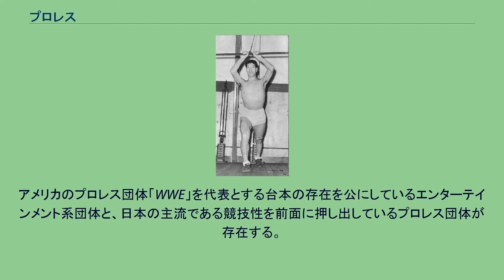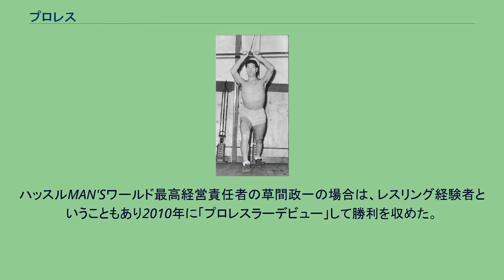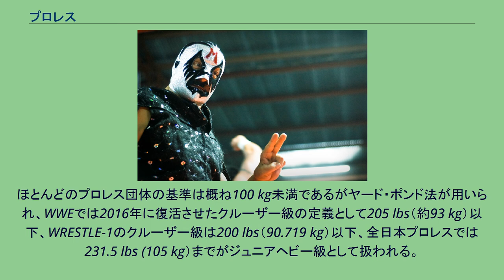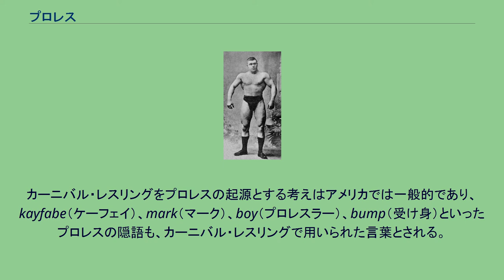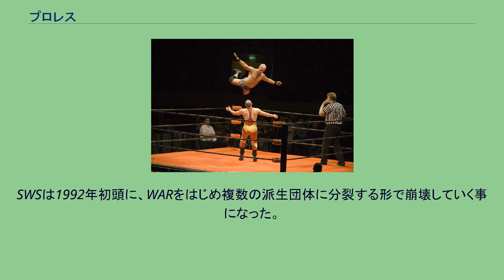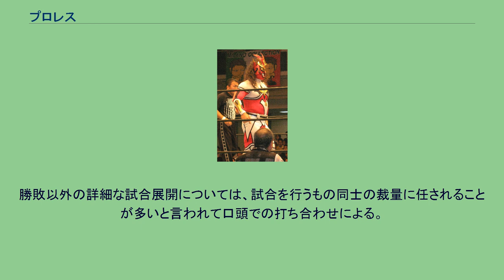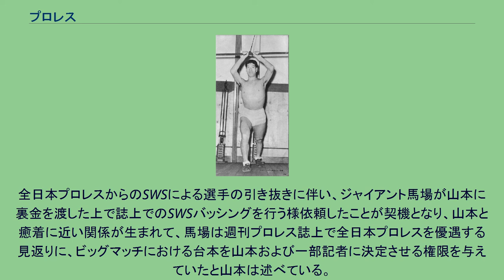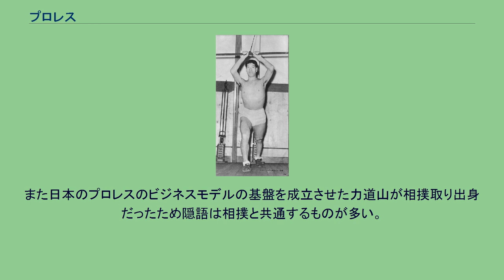プロレス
プロレスの試合（シングルマッチ） プロレスの試合（タッグマッチ） プロレスは、リングで観客へ見せることを目的とした攻防を展開している格闘技を基本としたスポーツ、パフォーマンスアート、エンターテインメントもしくは、その試合を複数展開することにより開催されている興行のことである。
正式名称はプロフェッショナルレスリング。
興行レスリング、職業レスリングとも呼ばれている。
古くは西洋相撲（角力）と呼ばれていた。
アメリカなどではレスリングとも呼ばれている。
メキシコではルチャリブレ、ヨーロッパではキャッチ・アズ・キャッチ・キャンと呼ばれている。
試合は投げ技、関節技、打撃技、時には凶器などを用いて行われて試合において闘う者をプロレスラーもしくはレスラーと呼ばれている。
アメリカ、メキシコ、日本などにおいて歴史があり複数のプロレス団体を有しており、世界各国で興行が連日開催されている。
興行がない国においてもテレビとインターネットを通じて世界中の人にも楽しまれている。
興行会社が試合、その他で構成される興行を開催することで観戦料などの収入を得る。
プロレス業界において興行会社は「団体」と呼ばれている。
アメリカのプロレス団体「WWE」を代表とする台本の存在を公にしているエンターテインメント系団体と、日本の主流である競技性を前面に押し出しているプロレス団体が存在する。
また、女性のプロレスラーの行うプロレスは特に女子プロレスとされ区別されている。
それ単独での興行は存在しないものの、低身長症のプロレスラーが行うプロレスは「ミゼットプロレス」と呼ばれる。
事業収入を得ないアマチュア組織も存在して、中でも学生の愛好家達によるものは学生プロレスと呼称される。
本来、メキシコを除いてはライセンス制度が無いため厳密にアマチュアとプロを分類することは不可能であるが、強いて分類するなら観戦料徴収の有無で分けることが出来る。
アマチュアプロレスは地域の催事ないしは祭事でプログラムの一環として行われることが多く、「アマチュアプロレス」という表現が矛盾していることもありプロではないがプロと同じ形式という意味で「プロスタイルレスリング」、「ノンプロ」との合成語として「ノンプロレス」と表現されることもある。
1つの地域に重点を置く地域密着型と都市圏を中心に全国を回る巡業型がある。
勝敗を競う形式を取るがアメリカのWWEはあらかじめ作られた台本に則って行われている「エンターテインメント」であることを明らかにしている。
理由としては、筋肉増強剤などの昨今のプロスポーツと薬物の問題が根底にあるが、その他にも、スポーツ委員会よりも興行（娯楽）として登録する方が保険料が低く済みコストダウンに繋がることや株式上場の際に経営透明化という観点から業務内容を公開する必要があったためである。
1950年代にフランスで活動したロジェ・ドラパルトは、プロレスの持つ競技牲と演劇性を「プロレスは75パーセントのスポーツと25パーセントのスペクタルがなければならない、その逆はない」 と例えている。
歴史的に活動が盛んな地域としてはアメリカ、カナダ、日本、プエルトリコ、メキシコが挙げられる。
アメリカではプロレスでもレスリングでも「レスリング」と呼ぶが、プロレスのみを指す場合はショー・ビジネスのそれとして「ラスリン」と南部訛りで呼ぶことがある。
エンターテインメント産業とほぼ同じ事業形態で運営が行われている。
球場、体育館、イベントホール、屋外などを会場とし、そこにリングや周辺器材（フェンス、椅子等）を設置して有料で試合を観戦させる「興行」が主な事業である。
会場の規模と観客数は団体や興行規模により様々であり、数万人を動員することもあれば、数十人程度の観客を相手にすることもある。
WWEのWrestle Mania32では10万人を超える動員に成功している。
1つの興行で5試合から10試合を行うことが多い。
多くの団体はこのような興行を複数回実施する、シリーズと呼ばれる企画を年間複数回組み、選手と従業員、機材は全国を移動しつつこれを開催する。
これを「巡業」と呼ぶ（巡業については後述）。
また、経済的あるいは他の事情から巡業を行わないプロレス団体も存在して、団体が所有してリング等を設置している「常設会場」を使用するか、限られた地域にて営業している会場を使用している。
事業収入の柱となるものは以下の様なものである。
力道山 日本のプロレス団体における特徴の1つとして現役レスラーまたは引退したレスラーが社長業を兼務するというものがある...